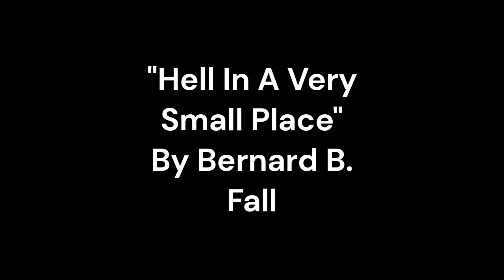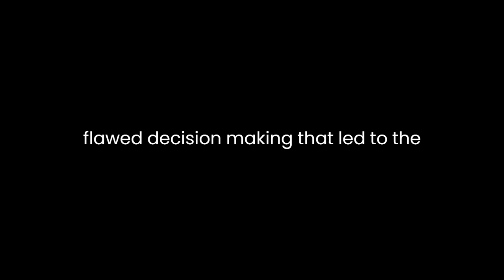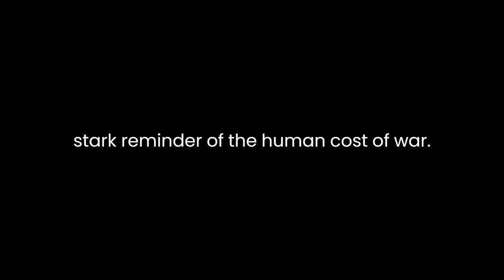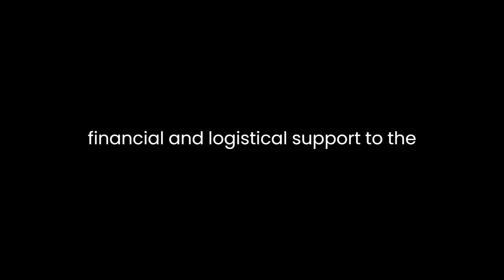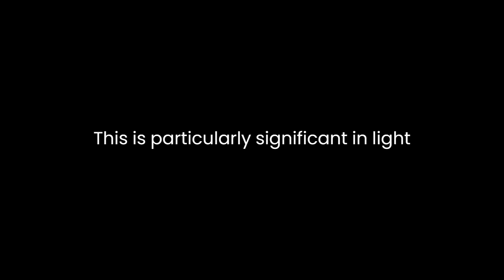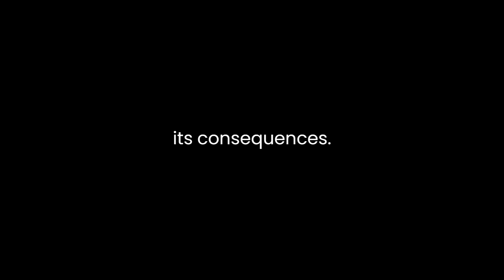"Hell In A Very Small Place" By Bernard B. Fall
"Hell In A Very Small Place: The Siege of Dien Bien Phu" by Bernard B. Fall is a powerful and insightful historical account that delves into one of the most significant battles of the First Indochina War, the Siege of Dien Bien Phu. Through meticulous research and a masterful narrative style, Fall provides a comprehensive analysis of the events leading up to and during the battle, offering a nuanced understanding of the military, political, and human dimensions of this brutal conflict.

Published in 1967, Fall's work is considered a seminal piece of scholarship on the Vietnam War, and it continues to be a valuable resource for historians and those interested in understanding the complexities of modern warfare and insurgency.

The book is structured chronologically, beginning with an overview of the First Indochina War, which sets the stage for the climactic battle at Dien Bien Phu. Fall paints a vivid picture of the geopolitical context in which this conflict unfolded, emphasizing the struggle for Vietnamese independence against the French colonial forces and the subsequent involvement of the United States.

One of the strengths of Fall's analysis is his attention to detail. He provides a thorough examination of the military strategy and tactics employed by both the French and the Viet Minh forces. The author meticulously describes the development of the French defense perimeter at Dien Bien Phu, its vulnerabilities, and the flawed decision-making that led to the French being trapped in an indefensible position. This level of detail allows readers to appreciate the strategic blunders and miscalculations that ultimately sealed the fate of the French garrison.

Fall also offers a close look at the personalities of the key military and political figures involved, particularly French Colonel Christian de Castries and Viet Minh General Vo Nguyen Giap. By presenting these leaders in a nuanced light, Fall helps readers understand the human dimensions of the battle, the pressures they faced, and the consequences of their decisions. Giap's patient and adaptive approach to siege warfare and Castries' leadership challenges within the beleaguered garrison are portrayed vividly.

Moreover, Fall delves into the experiences of the soldiers on both sides of the conflict. He provides a harrowing portrayal of the conditions within Dien Bien Phu, where French troops endured relentless shelling, disease, and malnutrition. The vivid descriptions of the suffering endured by these soldiers serve as a stark reminder of the human cost of war. This personal dimension adds depth to the historical account and evokes empathy from the readers.

Fall also offers valuable insights into the political and diplomatic aspects of the conflict. He elucidates the role of the United States, which provided financial and logistical support to the French, and discusses the broader implications of the First Indochina War within the context of the Cold War. This analysis sheds light on the global significance of a seemingly localized conflict and the complex interplay of political interests.

One of the book's most notable achievements is its exploration of the impact of terrain and climate on the course of the battle. Fall emphasizes how the geography of Dien Bien Phu, with its rugged terrain and monsoon season, influenced military operations and significantly contributed to the French garrison's isolation and vulnerability. This ecological perspective adds a unique dimension to the analysis, illustrating how nature itself became a formidable adversary in the conflict.

Throughout the narrative, Fall's writing is evocative and engaging. He seamlessly weaves together historical accounts, firsthand testimonies, and his own analysis, creating a compelling and vivid portrayal of the events. His prose captures the intensity and chaos of the battlefield, enabling readers to vicariously experience the horrors and challenges faced by those involved.

The book's enduring relevance lies in its ability to transcend the specific historical context of the First Indochina War. While it offers a comprehensive analysis of the battle, it also serves as a cautionary tale about the perils of foreign military interventions and the challenges of asymmetric warfare. This is particularly significant in light of subsequent conflicts, such as the Vietnam War, where the lessons of Dien Bien Phu were seemingly ignored by foreign powers.

In conclusion, "Hell In A Very Small Place: The Siege of Dien Bien Phu" by Bernard B. Fall is a masterful work of historical analysis. It skillfully combines military strategy, political context, and human experiences to provide a comprehensive understanding of the Siege of Dien Bien Phu. Fall's meticulous research and vivid storytelling make this book an essential read for anyone interested in the complexities of modern warfare, insurgency, and the enduring impact of historical events.